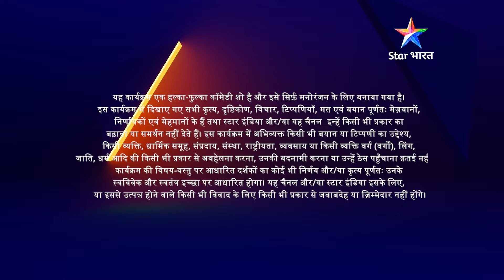FULL EPISODE-348 | Rang Badalti Odhani | Gangubai hui Puppy se naraaz | रंग बदलती ओढ़नी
►*About*
Yeh kahani hai gaanv ki bholi-bhali Khanak ki, jiske pati Suraj ki ek haadse mein maut ho jaati hai. Kahani mein naya mod tab aata hai, jab panchayat ke dabaav mein Khanak ki shaadi shahar mein rehnewale Shantanu se ho jaati hai. Shantanu ek bade buisnessman ka beta hai aur Suraj ki maut ka zimmedar bhi. Ab kya hoga Khanak ki zindagi mein aage? Kya wo Shanatnu aur uske parivaar ko apna paayegi? Kya wo shahari mahaul mein dhal paayegi? Kya wo kabhi Shanatnu se pyaar kar paayegi? Jaanne ke liye dekhiye 'Rang Badalti Odhani'.